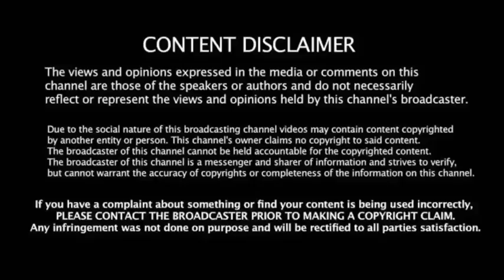CSK vs MI:ஜோதிடமே மண்ணாகும் நாள்!வன்மத்தின் உச்சம்!IPL வரலாற்றை ஆட்டம் காண வைக்கும்..!சிறுவன் அதிரடி